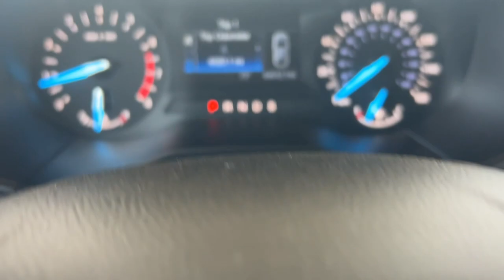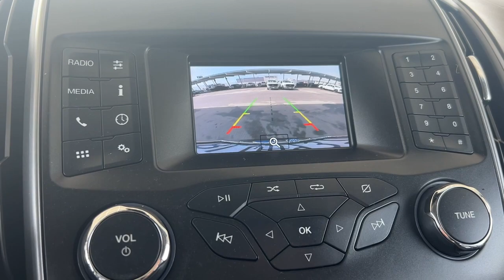2019 Ford Edge SE CA Palm Springs, Indio, Palm Desert, La Quinta, Mecca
Pre-Owned 2019 Ford Edge SE available at Fiesta Ford located in 78990 Varner Rd, Indio, CA, 92203. Servicing the Palm Springs, Indio, Palm Desert, La Quinta, Mecca area.
Please mention the stock FT25493 when you contact the dealership for this vehicle.

You just found the  2019  Ford Edge.  Take a closer look at this smart and sporty Edge. This mid-size crossover leverages technology to maximize traction, safety, and convenience. Versatile, capable, and loaded with style, this SUV brings can-do confidence on every adventure. These are just some of the great options this vehicle comes with: Keyless Entry, Satellite Radio, Aluminum Wheels, Steering Wheel Audio Controls, Electronic Stability Control, Alarm, Rear Spoiler, Rain Sensing Wipers, Auto-Dimming Rearview Mirror, Intermittent Wipers. Be prepared. Drive with the versatility and capability that comes standard with the Edge. Come in for a fun and easy test drive. Our team will make it the best part of your day.